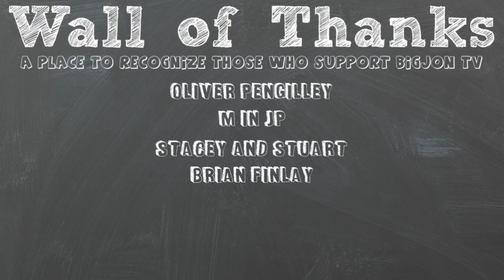AmPm BBQ Rib Sandwich || Can't Find McRib || Drive Thru Thursday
On today's Drive Thru Thursday Jon is sad it's McRib season and our local McDonalds don't ever have them. What's a guy to do?! Well AmPm has got him covered with their BBQ Rib Sandwich! These are sold for the great price of two for $3 and come in two flavors BBQ and Mango Habanero. Will these satisfy the McRib craving?

Jon & Jess
BigJon TV
P.O.Box 964